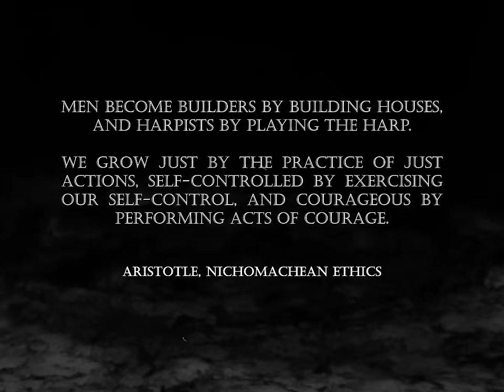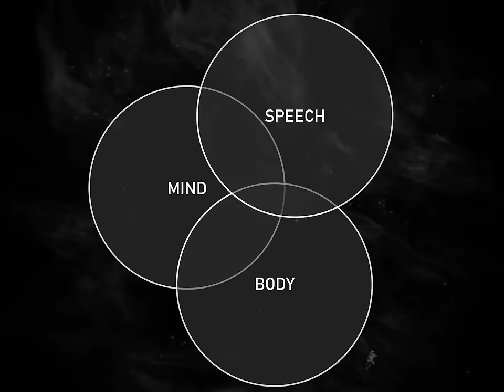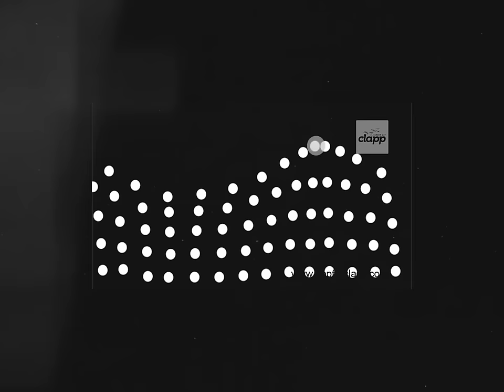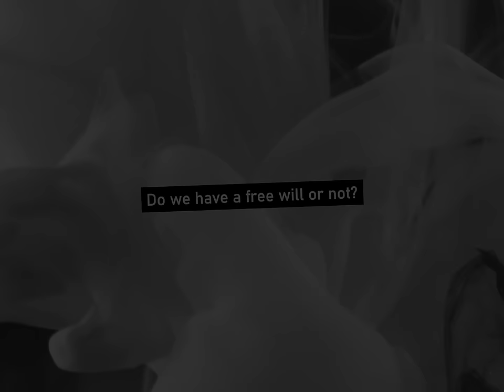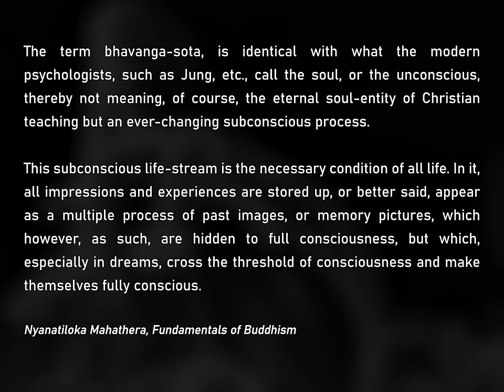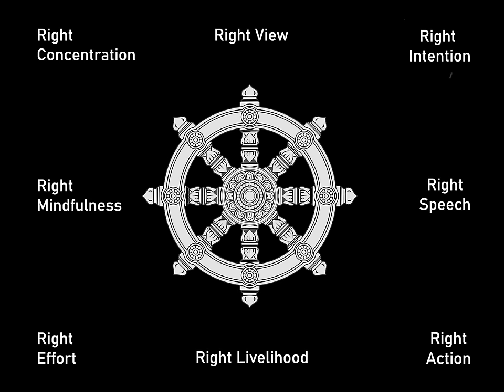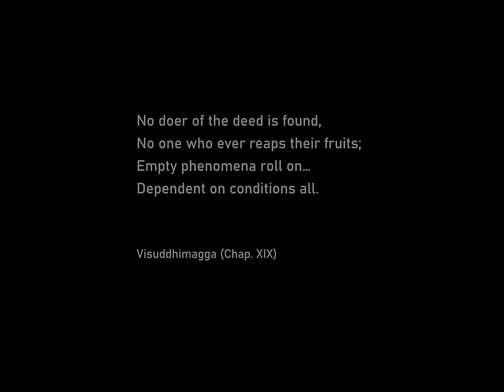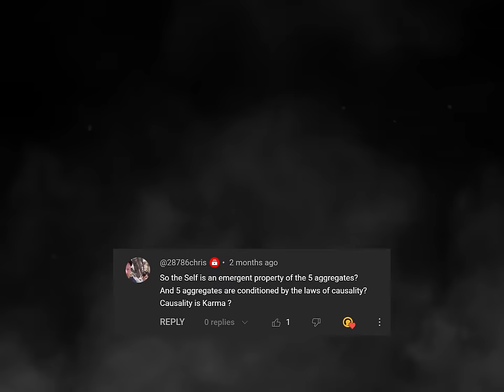Buddhist Karma & Rebirth Explained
The law of karma and rebirth is one of the bedrock teachings of the Buddha. It is also one of the most problematic ones. To some, karmic rebirth seems like outdated superstition. It ruins the image of Buddhism as a rational philosophy of life. Within the Buddhist tradition too, karma and rebirth raise difficult questions. If the Buddha taught only the no-self doctrine or karma and rebirth, everything would’ve been fine. But he insisted both that all things are without self and that there is karma and rebirth. Now, if there is no self, what gets reborn? And if there are no selves, how can you or I, or anyone have karma? And how does karma pass over from one life to the next? And does karma suggest our lives are predetermined – that there is no free will? If so, why does the Buddha teach us to put effort into improving our lives?

📚 Recommended Reading

▶ James P. McDermott: Karma and Rebirth in Early Buddhism
▶ Damien Keown: Karma, Character, and Consequentialism
▶Matthew MacKenzie: Enacting Selves, Enacting Worlds: On The Buddhist Theory of Karma
▶ Luis O. Gomez: Some Aspects of the Free-Will Question in the Nikāyas
▶Bhikkhu Analayo: Rebirth In Early Buddhism
▶Lynken Ghose: Karma and the Possibility of Purification
▶ Walpula Rahula Thero: What the Buddha Taught
▶ Thich Nhat Hanh: The Heart of the Buddha's Teaching
▶ Rupert Gethin: Foundations of Buddhism

🎶 Music used

▶ original S2S score by  @RMSounds

⌛ Timestamps

01:50 karma definition
03:53 karma = law of nature
07:28 bright vs dark karma
10:24 rebirth & no-self
14:07 desire creates existence
16:15 karma vs free will
18:34 karma & rebirth summary
20:50 where is karma stored?
23:13 early Buddhist unconscious
25:59 personal karma without a person
28:09 human existence is a precious opportunity
30:15 freeing yourself from the cycle of rebirths
33:50 enlightenment, nirvāṇa
36:37 the law of karma = unfalsifiable
38:54 Buddhism & faith
40:21 benefits of believing in karma & rebirth